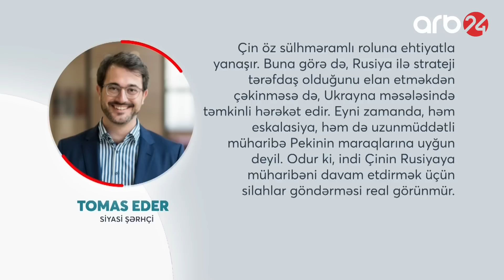Kremlə böyük zərbə: Çin Rusiyanı Qərbə satmağa başladı?